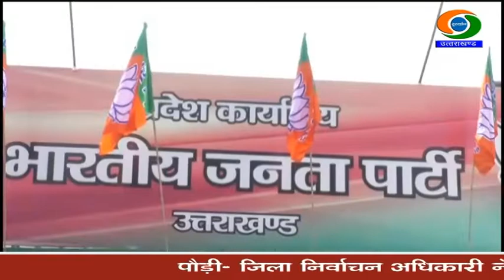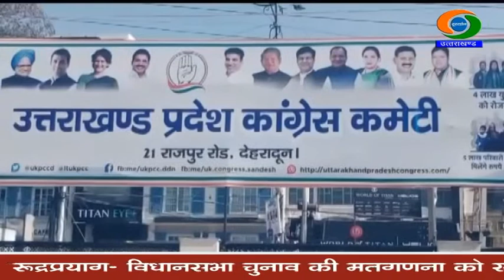अल्मोड़ा में मतगणना के लिए पर्याप्त पुलिस बल तैनात